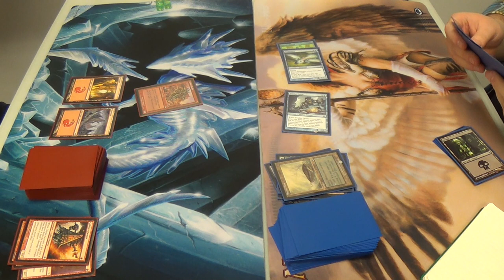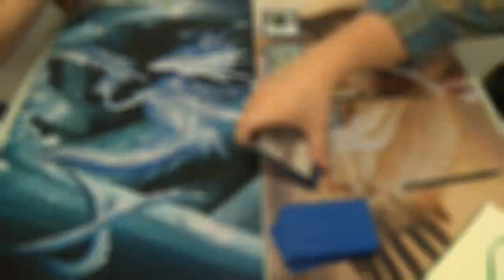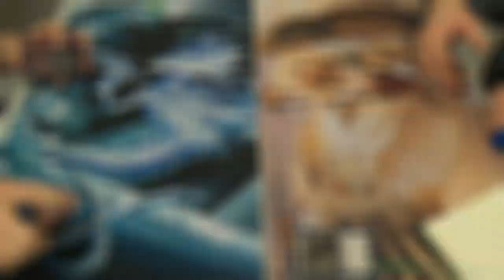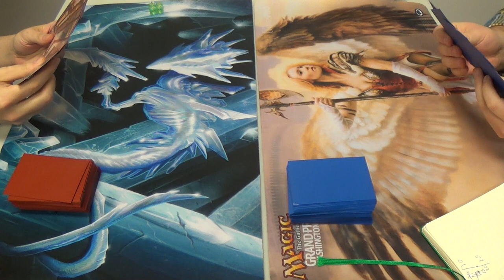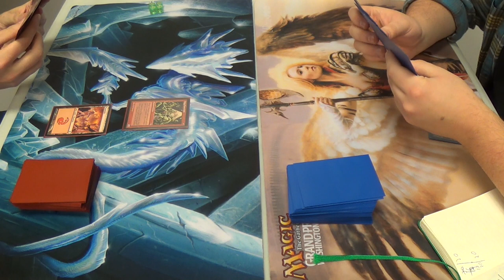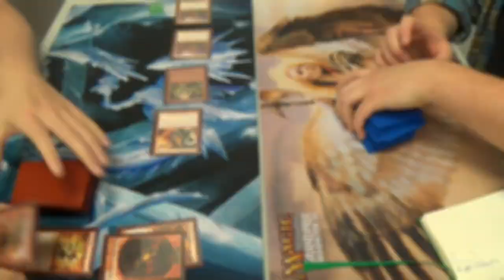Pauper Magic — Mono Red Goblins vs. Dimir Trinket Control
I do personally like the image of a bunch of goblins charging towards a mage in hopes of stealing the mage's trinkets.